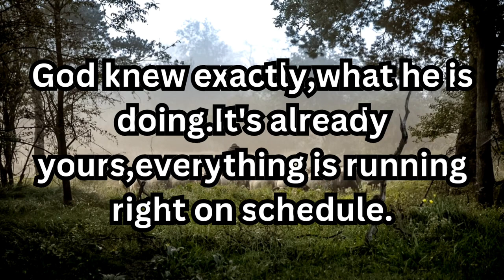God's plan is you to watch this video💕God's message for me today💕God message today💕Jesus message